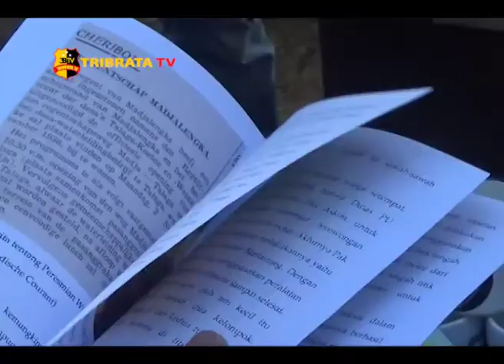300 PRAMUKA PENEGAK SE WILAYAH 3 IKUTI KEMAH BUDAYA